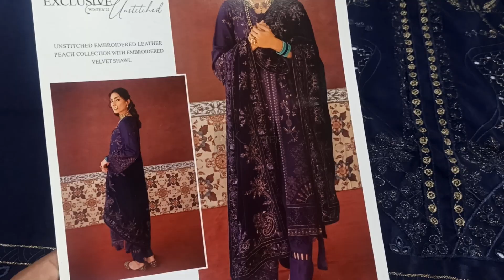Winter Dress Design 2022 in Pakistan | Nureh | Hot | Winter Collection 2022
Winter Dress Design 2022 in Pakistan in Nureh 2022 by Ak Umer Pakistani Dresses Uk, USA, NORWAY, CANADA, UAE, QATAR and Worldwide.

Retail Price:8450